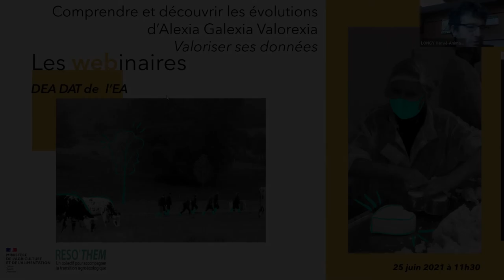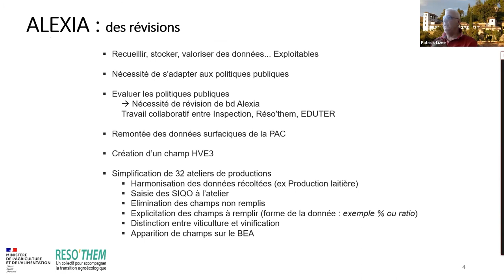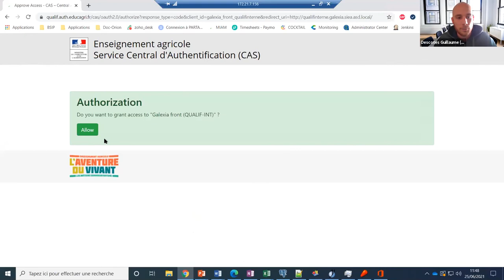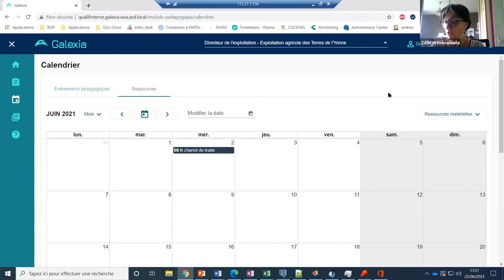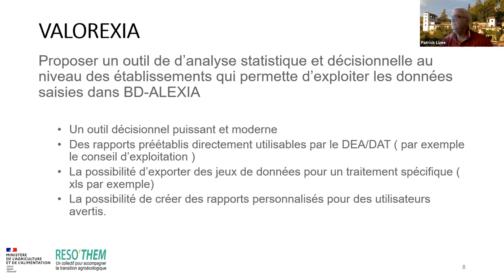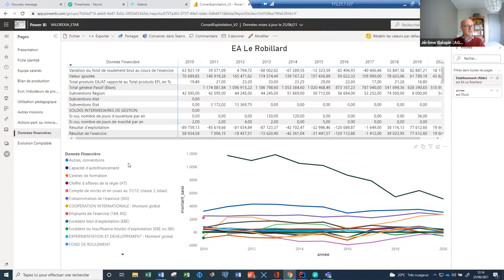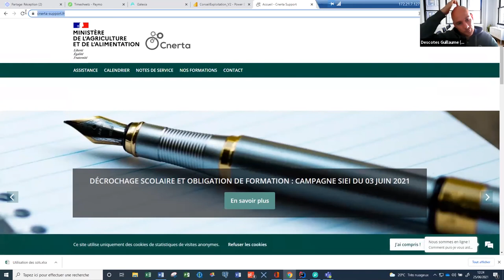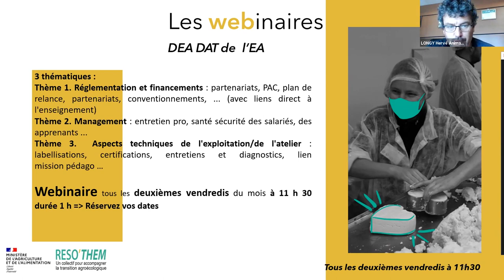webinaires DEA 0 20210625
Enregistrements des webinaires proposés par Réso'them à l'attetnion des directeurs des exploitations agricoles (DEA) et d'ateliers technologiques (DAT) de l'enseignement agricole. Numéro zéro, 25 juin 2021 : Comprendre et découvrir les évolutions d Alexia, Galexia, Valorexia (base de données des exploitations et ateliers technologiques)
Date:  28/06/2021 09:45